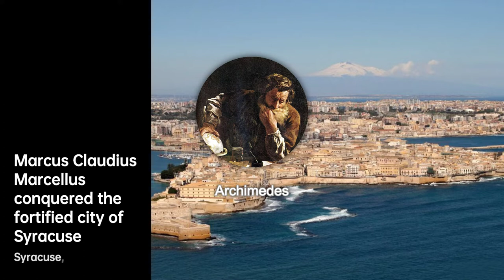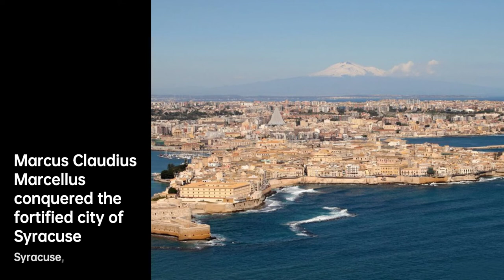Marcus Claudius Marcellus: A Political and Military Titan | Roman general Biography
Marcus Claudius Marcellus , five times elected as consul of the Roman Republic, was an important Roman military leader during…